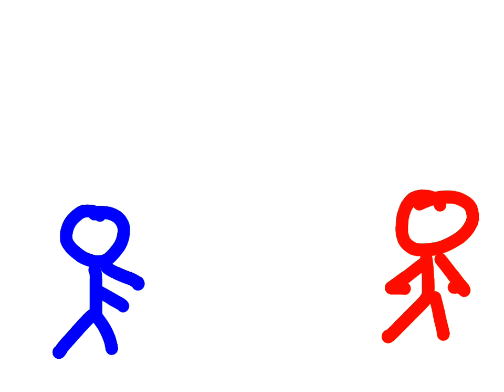U@animation2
U@ Created with Animation Creator HD for Apple iPad!